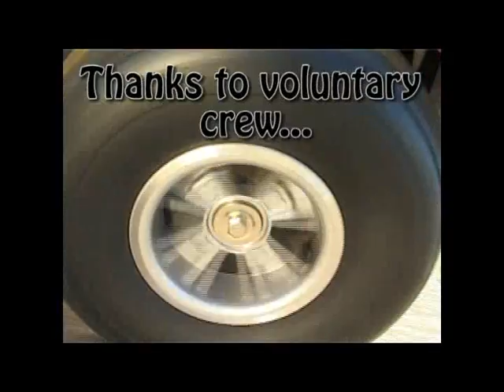Young At Heart- Mobility Scooter Documentary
A documentary on a group of elderly citizens who's life is enhanced by the use of mobility scooters.